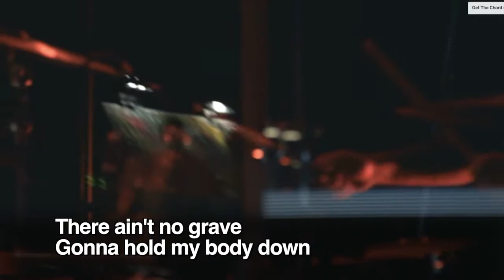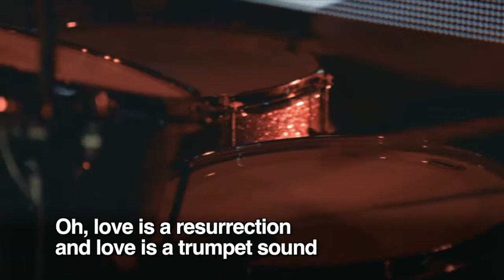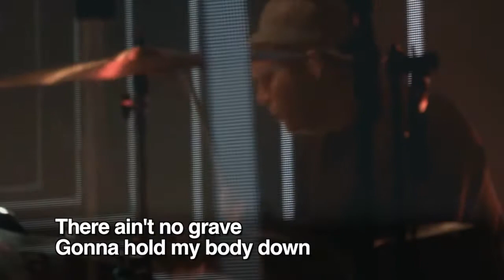Ain't No Grave (Live) with lyrics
From the Album Victory (Live) by Bethel Music, featuring Molly Skaggs.